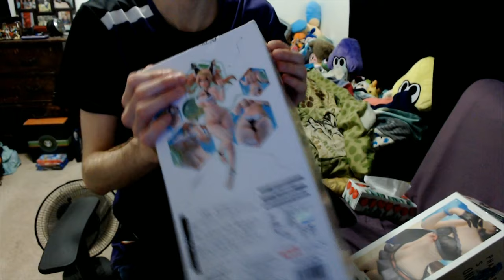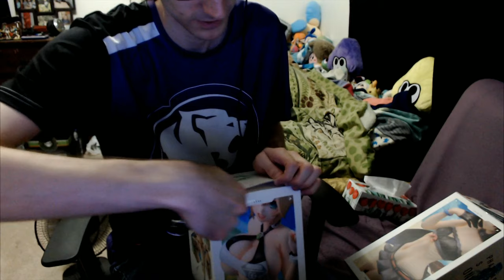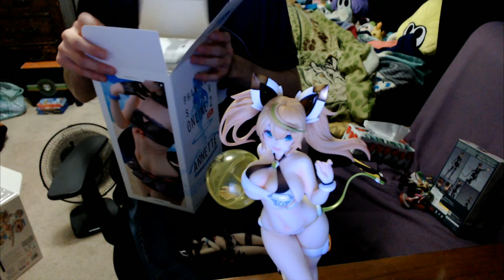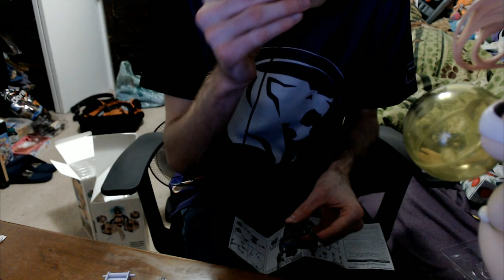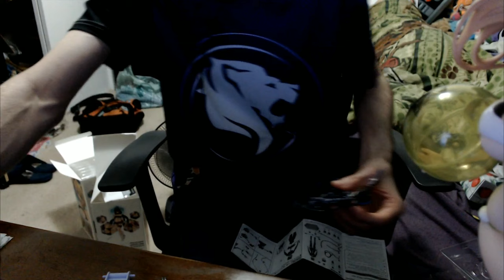Unboxing my wife and her friends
My eight month wait is over o3o